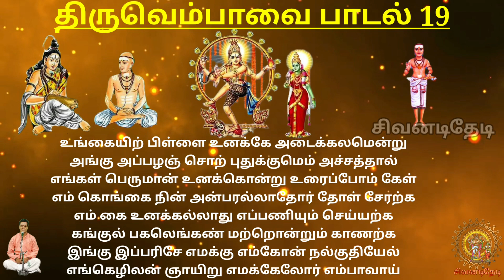திருவெம்பாவை - 19 | Thiruvempavai 19 | Thiruvasagam | Manickavasagar